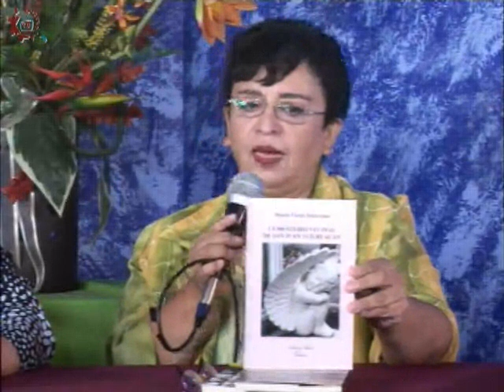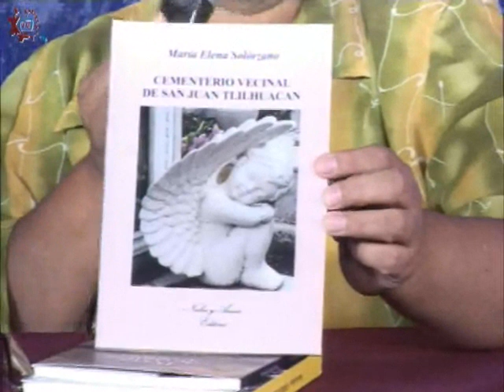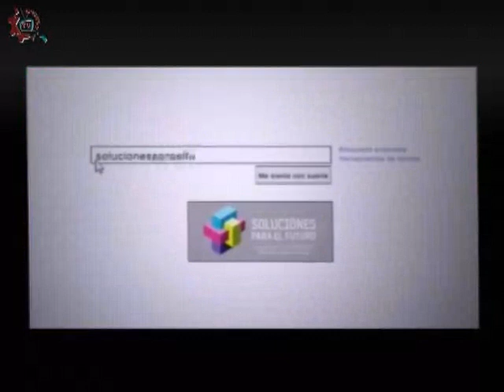20150610-CE1415/Taller de creatividad Literaria/María Elena Solórzano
Taller de creatividad Literaria. María Elena Solórzano. Invitada: María Elena Solórzano.  Conduce: Esther Alvarado. Fecha de emisión:10 de Junio de 2015. Este y otros programas los puedes ver Producciones con fines educativos para secundarias técnicas en el Distrito Federal, México.